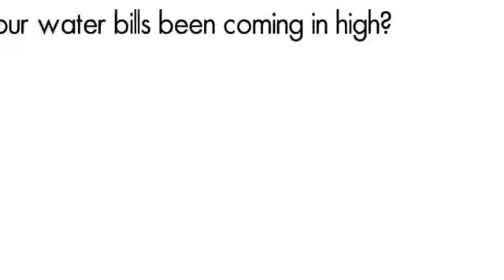Sprinkler Repair Services | No Broken Sprinkler